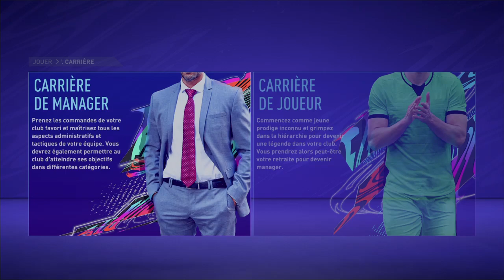FIFA 21 Tuto I Avoir un joueur modéliser en tant qu'entraîneur manager!